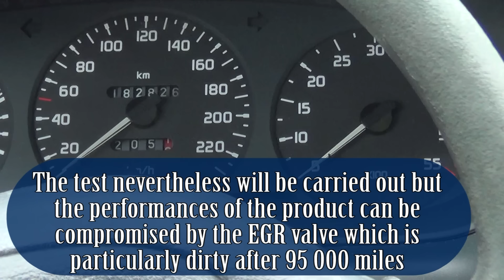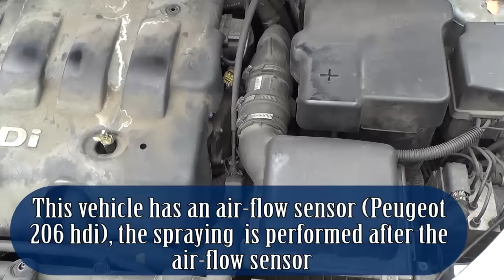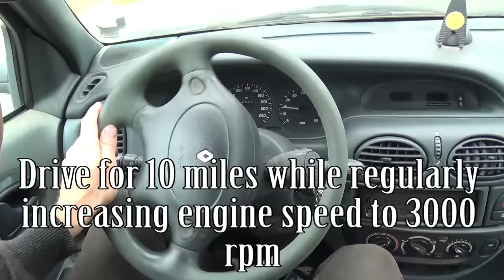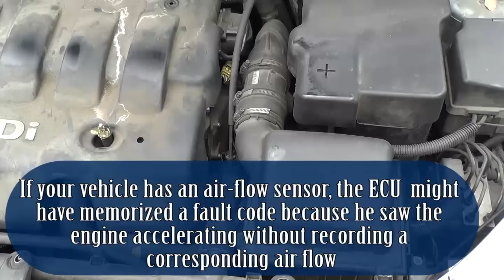EGR valve cleaning WITHOUT DISMANTLING - Cleaner kit test Before/After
How to clean an EGR valve without dismantling with a Bardahl EGR valve cleaner kit. EDIT 12/02/2015: The video uses the pack 9010 and follows the instructions given saying to spray the product by the admission. Bardahl now sells the pack under item 9123 and suggests to remove the valve and to clean it in a container. It is recommended to follow the instructions given on the product that is delivered to you.
Test of the effectiveness of the kit by visually checking the valve before and after cleaning.

Auto, automobile, car, vehicle maintenance tools parts accessories engine mechanics do-it-yourself diy tutorial tuto